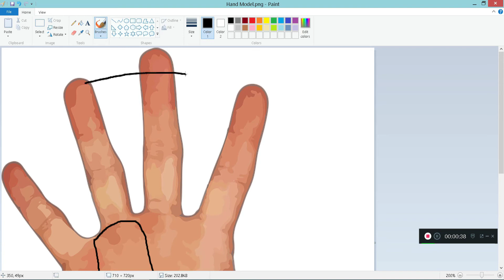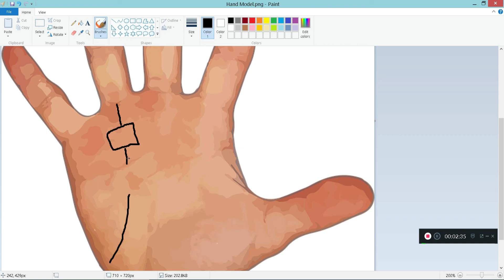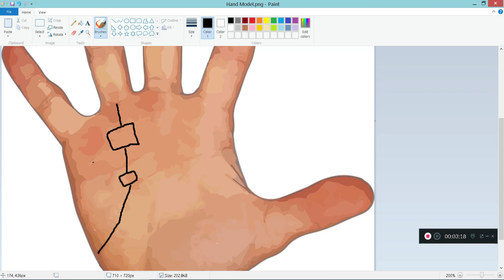Square on Mount of Apollo (Urdu)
What does it mean when you have a Square on the Mount of Apollo on your palm?